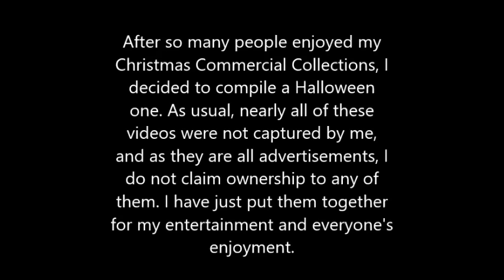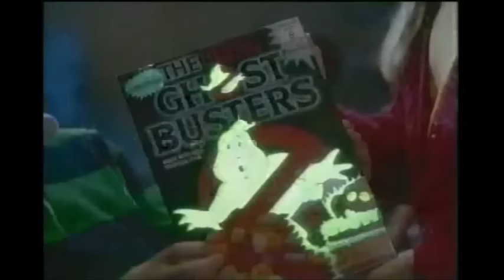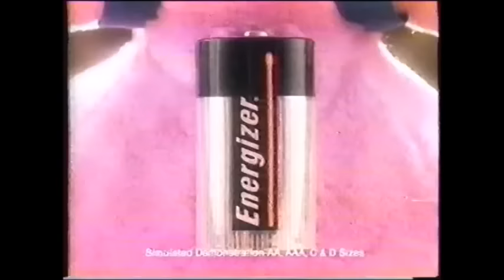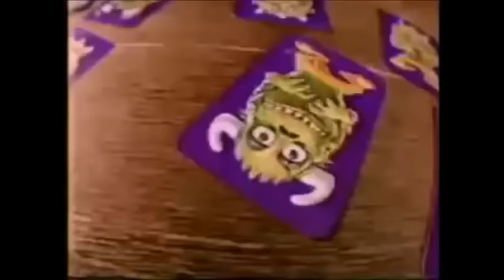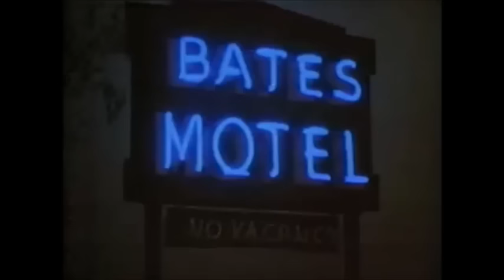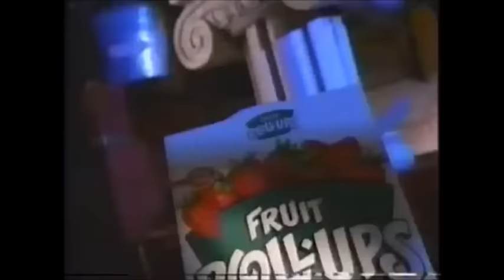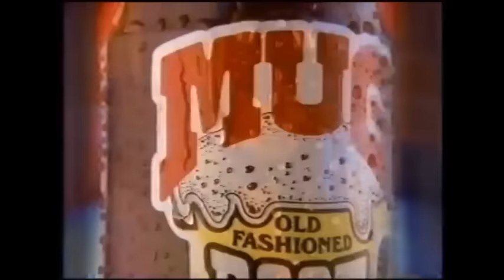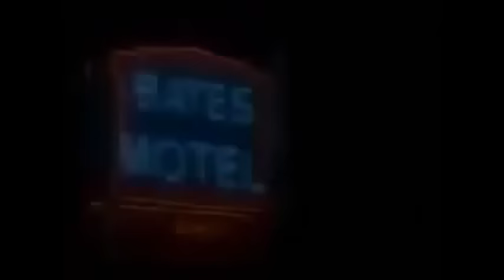A Collection of Retro Halloween Commercials: From the 70s-90s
Everybody seemed the enjoy my compilation of Christmas Commercials, and in response, even though it's April, I put together a collection of Halloween commercials. I hope these will get you into the spooky mood, no matter what time of year it is. Nearly all of these are captured by other folks around YouTube and I compiled them into this collection. Please check out their channels below. They've all got quality entertainment!